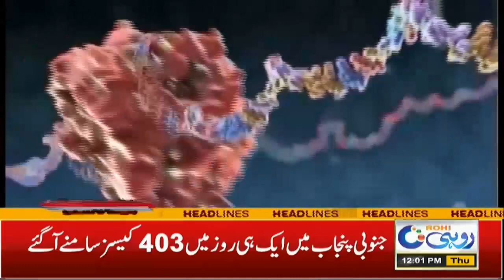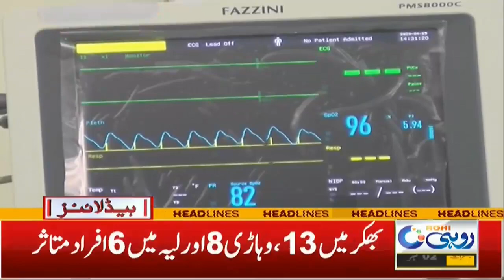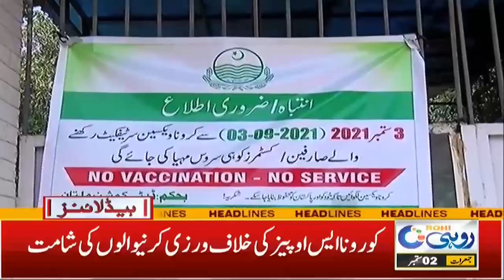Large Number Of People Suffer From Gastroenteritis | 12pm | News Headlines | 2 Sep 2021 | Rohi